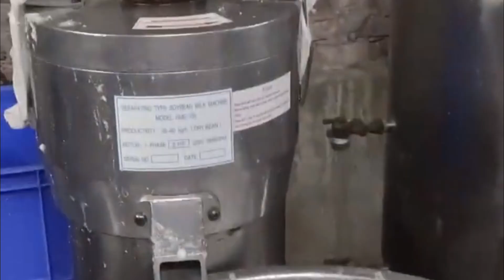सोयाबीन पनीर/ टोफू बिजनेस ! बिजनेस चलेगा लेकिन प्लांट लगाने से पहले करें यह काम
सोयाबीन से सोया पनीर बनाया जाता है। सोयाबीन पनीर को टोफू भी कहते हैं। यह सफल युवा श्री गौरव जी खंडेलवाल साहब है। इन्होंने कृषि विज्ञान केन्द्र, कोटा (कृषि विश्वविद्यालय कोटा- राजस्थान) से प्रशिक्षण लिया था। इनको सफल बनाने में कृषि विज्ञान केन्द्र कोटा की टीम की महत्वपूर्ण भूमिका रही है।
आप भी अपने नजदीकी कृषि विज्ञान केन्द्र से प्रशिक्षण लेकर व बाजार की जानकारी लेकर यह व्यवसाय शुरू कर सकते हैं।